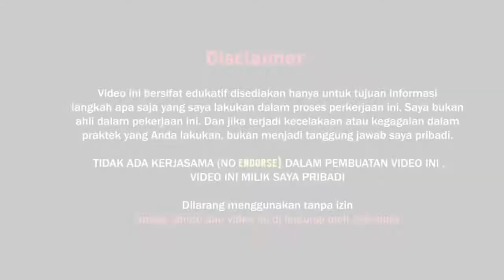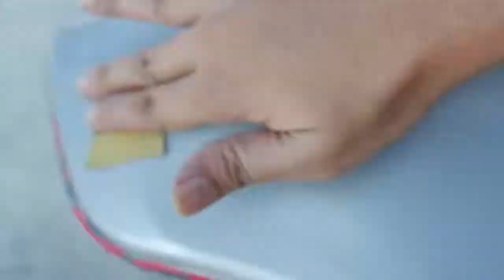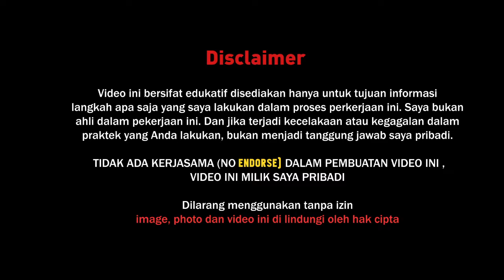Cat sendiri Tangki Ninja RR dengan kode Red Scopy dari Sapporo || Part 1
Halo semua! Topik video kali ini saya mau cat sendiri tangki Ninja RR, menggunakan cat Aerosol. Jadi bagaimana hasil cat nya, apakah bagus dan apakah warnanya sama dengan aslinya, simak saja video nya lengkap ya.

Note : saya bukan ahlinya dalam menggunakan cat tapi saya masih mencoba belajar.